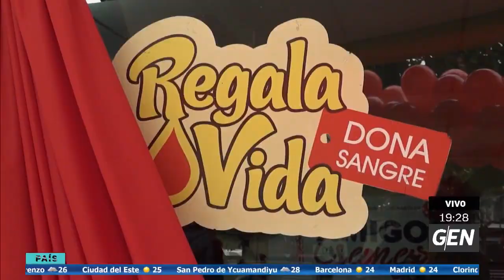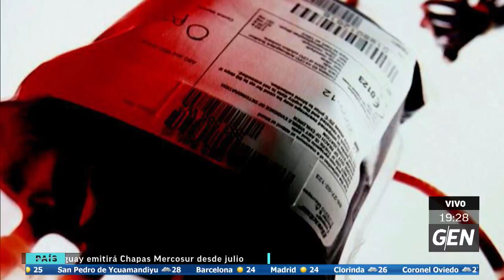Donar sangre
La Dra. Claudia Rodríguez, jefa de gestión de calidad del Centro Nacional de Servicio de Sangre,  habla sobre la concientización de tan noble gesto.
Fuente: GEN.